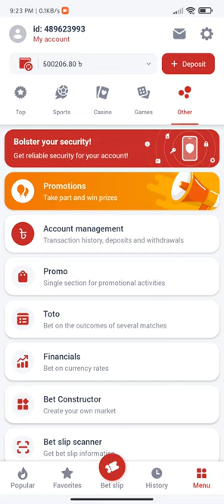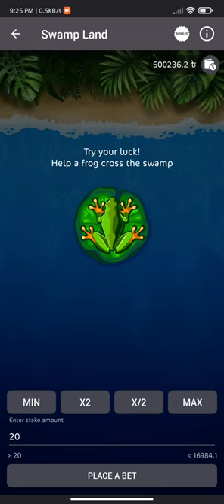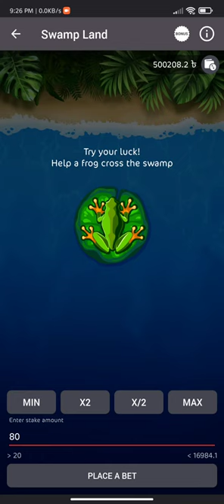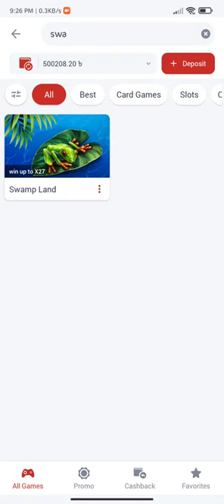Swamp land Game New Tricks 🔥| Swamp land গেইম খেলে ঘণ্টায় ৫০০০ টাকা ইনকাম করুন 😱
যারা যারা নুতন একাউন্ট খুলবেন তারা অবশ্যই প্রমোকোড ব্যবহার করবেন। আর যারা লছে আছেন, দয়াকরে তারা আমার কথাটা একটু মনোযোগ দিয়ে শুনুন আপনারা পুরান একাউন্ট টা বাদ দিয়ে নিচের প্রমো কোডদিয়ে একটি নতুন একাউন্ট খুলুন। আপনারা অবশ্যই নতুন একাউন্টে লাভ করতে পারবেন, আমিও আপনাদের মতো লছে ছিলাম এই কোডটি ব্যবহার আমি লাভে আছি। আমি জানি আমার এইকথাটা বিশ্বাস করতে আপনাদের কষ্ট হবে। আপনারা চাইলে আমার ইউটিউব ভিডিও গুলো দেখে আসতে পারেন 🤘🤘

1xbet promo: RAFU59
MegaPari Promo : RAFU59

Related tags-

1xbet wining
1xbet winning tricks
1xbet winning tips
1xbet winning strategy
1xbet winning tricks bangla
1xbet winning proof
1xbet winning
1xbet winning tricks 2022
1xbet winning games
1xbet winning tricks cricket
1xbet winning tricks under over
1xbet winning tricks sinhala
1xbet winning amount withdrawal
1xbet winning amount
1xbet app winning trick
1xbet always win
1xbet always win trick
1xbet me winning amount kaise dekhe
1xbet only win
1xbet support
1xbet best winning trick
1xbet best winning game
1xbet betting winning tricks
1xbet big winning
1xbet best winning trick ipl
1xbet best game winning trick
1xbet roulette winning tricks bangla
best winning game in 1xbet
1xbet winning casino
1xbet cricket winning tricks
1xbet casino winning tricks
1xbet crash winning tricks
1xbet cash winning tricks
1xbet crash game winning trick
1xbet winning tricks cricket telugu
1xbet winning strategy cricket
1xbet crash game winning
1xbet promotion
cyber league in 1xbet
1xbet promo bet
1xbet winning tricks dice
1xbet draw no bet
1xbet dp
1x bet double chance
1xbet winners
1xbet winning edge
1xbet winning edge graphics
1xbet wining every game
1xbet wining everything
1xbet wining exchange
1xbet wining every jackpot
1xbet wining every round
1xbet experience
1xbet football winning tricks
1xbet football winning
a free bet from 1xbet
free 1xbet
1x bat live
1xbet games winning tricks
how to play & win 1xbet thimble game/game winning trick
1xbet winning game
1xbet highest winning
1xbet ipl winning tricks
1xbet ipl winning
1xbet winning tricks in cricket
1xbet wining jackpot
1xbet winning keno numbers
1xbet winning keno patterns
1xbet winning keno
1xbet wining key
1xbet wining keno jackpot
1xbet winner
1xbet live winning
live betting in 1xbet
how to place bet with 1xbet
how to bet football in 1xbet
1xbet me winning tricks
1xbet maximum winning
1xbet menis
1xbet winning numbers
1xbet wining numbers today
winning on 1xbet
one x bet football
1xbet winning prediction
1xbet potential winning
1xbet winning quotes
1xbet winning quarterbacks
1xbet winning qbs
1xbet wining queen
1xbet wining qqq
1xbet wining qatar 2022
1xbet wining qq
1xbet wining qatar
wheel of fortune 18 1xbet
1xbet true or false
1xbet roulette winning tricks
1xbet winning tricks tamil
1xbet winning tricks football
1xbet winning tricks crashed
1xbet winning tricks kannada
1xbet wining video poker
1xbet wining videos
1xbet wining videos india
1xbet comments field
1xbet place bet
1xbet wining xp
1xbet wining xqc
1x santa 1xbet
player performance in 1xbet
1x bet wins
chain bet in 1xbet
21 game in 1xbet
1xbet wining yesterday
1xbet wining youtube
1xbet wining your house
1x betting football
1xbet wining zone
1xbet wining zone wars
1xbet wining zombie
1xbet team wins
1xbet 0x0
1xbet 100 winning tricks
1xbet 100 winning game
1xbet swamp land
1xbet swamp land tricks
1xbet swampland
1xbet swamp land game
1xbet swampland
swampland 1xbet español
1xbet swamp land app
1xbet swamp
how to play swamp land in 1xbet
1xbet games swampland
1xbet frog
1xbet swamp land between the lakes
1xbet swamp land beat
swamp lamp 1xbet
swamp land melbet
1xbet swamp land cards
1xbet swamp land investing
1xbet swamp land only
1x games
0.10 1xbet games
1xgames tricks
1xbet game win trick
1xbet 1xgames tricks
1xbet swampland tricks